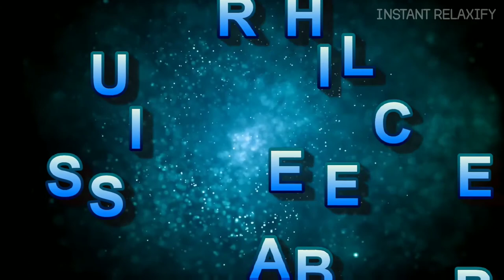Relax Soothing Saxophone Music with Beauty of Flowers - Relax Meditation Music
Watching a flower is peaceful and calming. Relax while watching a stunning 4K time flowers with Saxophone Music, while listening to Smooth Saxophone Music is wonderful for stress relief, meditation, relaxation, and sleep.
Tune in to my Instant Relaxify channel for more interesting collections..!!